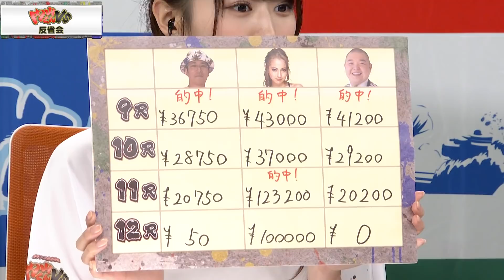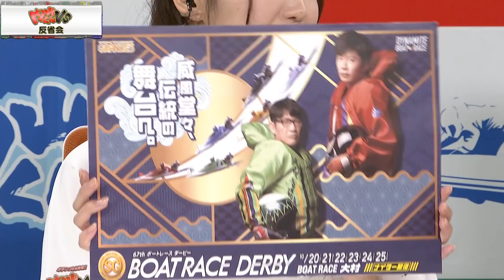【反省会】内山くんVSヤングダービー最終日｜ボートレーススペシャルLIVE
勝てば天国、敗ければ地獄のサバイバル舟券勝負！！「内山くんVS」！

ヤング世代代表として「ゆきぽよ」が登場！
対するは、お馴染みおじさん世代代表のオッズダンサー ういち＆内山くん！！
真剣勝負の舟券対決、その反省会をお送りいたします！

ボートレースの基本から、レース場の楽しみ方、あのレーサーの素顔まで、ボートレースを知ってる人も、これからはじめる人も、みんなが楽しめるスペシャルサイト！